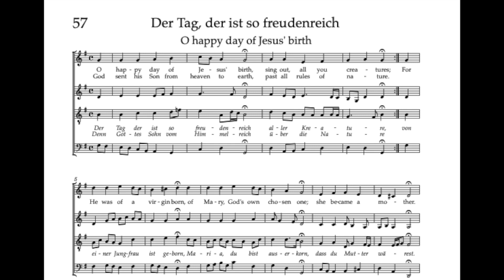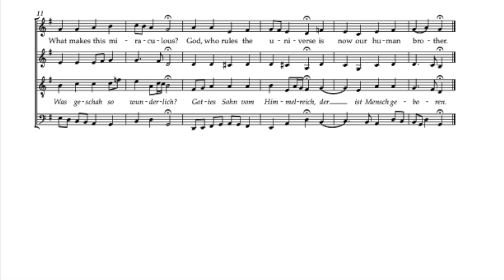Bach Hymnbook 57: Der Tag der ist so freudenreich